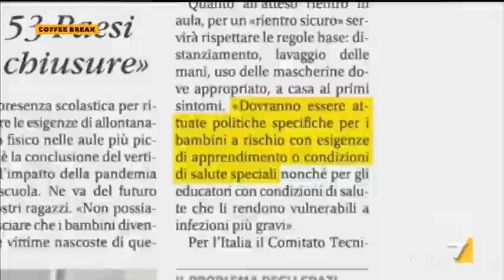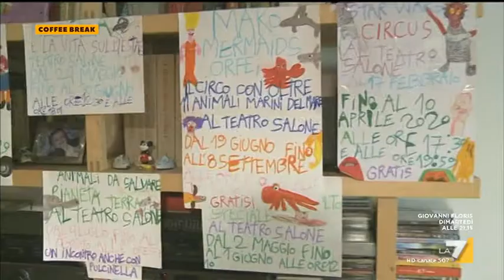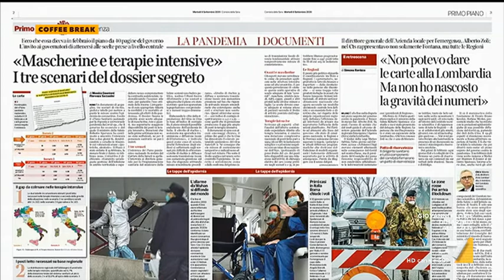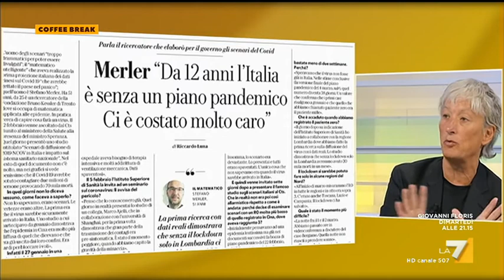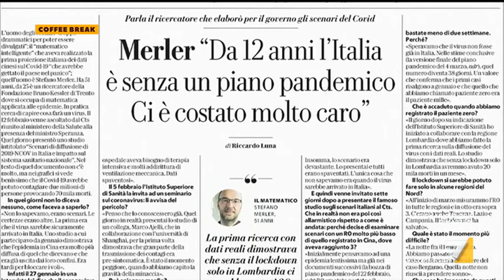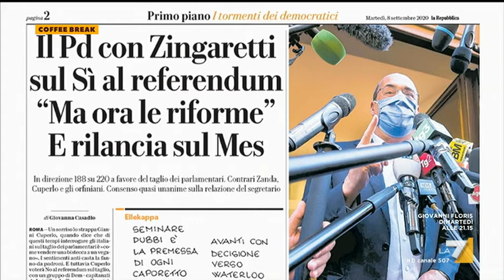Coffee Break 08/09/2020